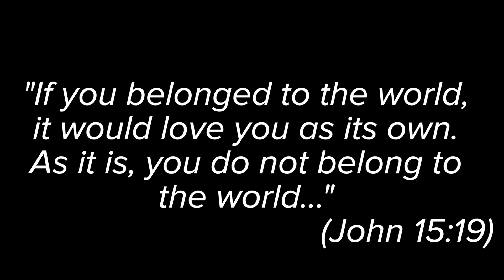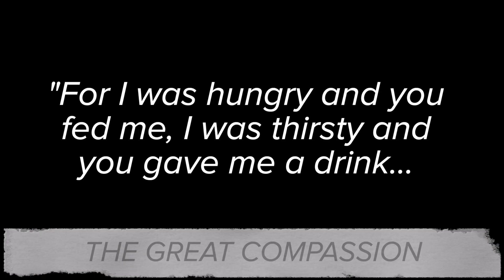Why People Love to Hate Christians and the Church | 5 Reasons Why | 3 Ways to Respond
The most watched videos I produce seem to be the ones focusing on the struggles of the church.

Why is it that people are so interested in seeing the church fail?

Why do news outlets love to cover it?

What caused Christians to have such a bad relationship with the culture around us?  And is there anything we can do about it?

Find out in this week's video!

Intro & End Track: Make You Happy by betablock3r